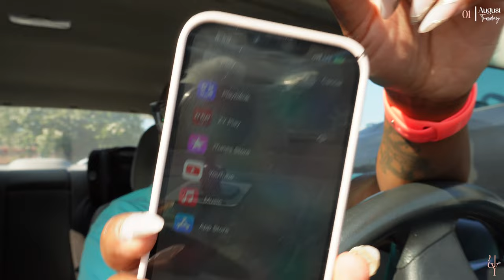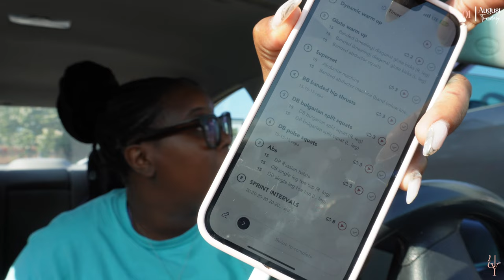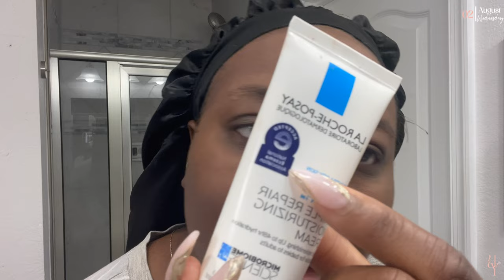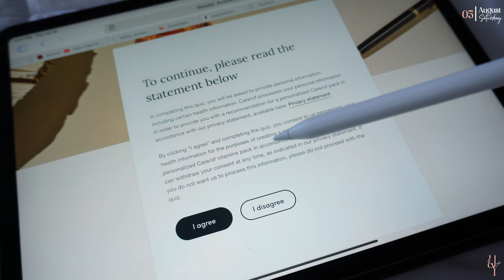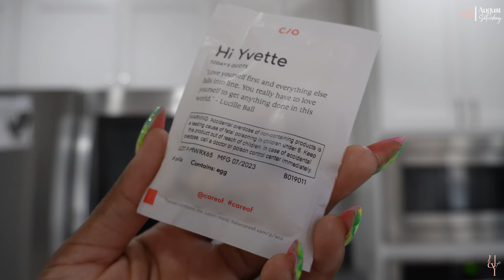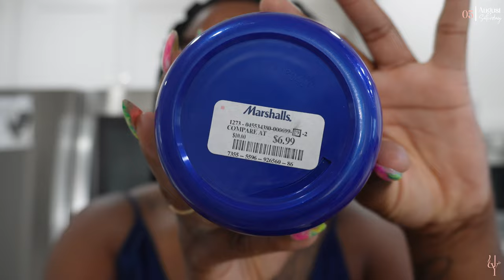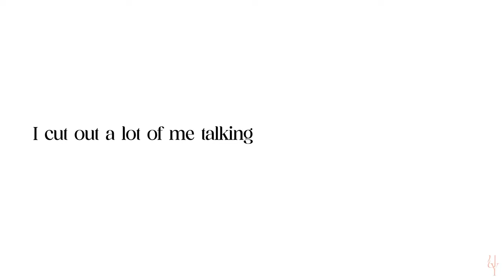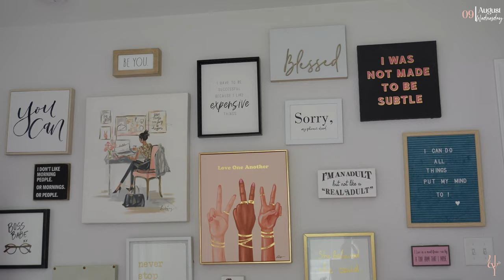Creating Healthy Habits + Shopping Hauls + I’m Trying Care Of and … | Vlog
✨Happy Wednesday Ya'll !

Muah ! -Yvette